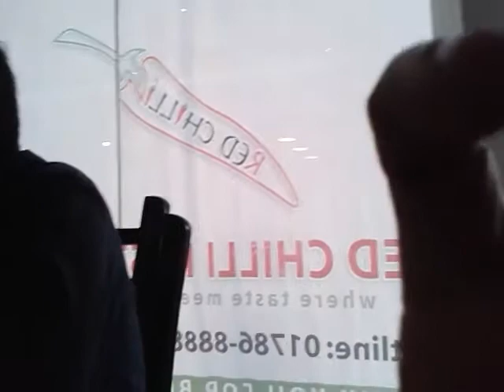Southern University Campus in 2011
Adv. Shahab Ctg.